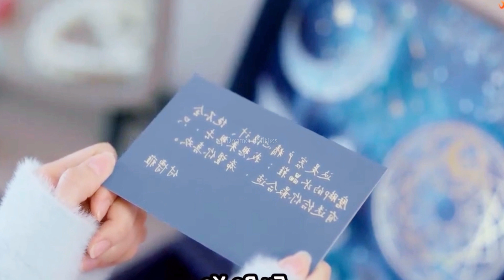Contract Marriage story part 3..Time to fall in love tamil explanation ..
Tamilvoiceover
Kdramastamil
Tamilexplanation

This video is for teaching purposes with the intention of educating & entertaining our audience in a motivational form without violating youtube policies under Fair use Rule.We did not own the right to the clips used in this video.